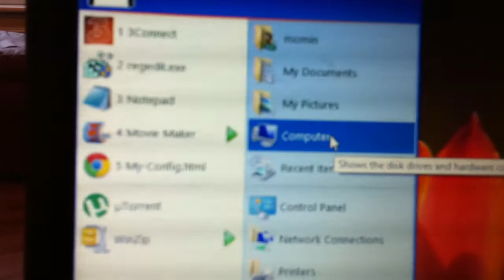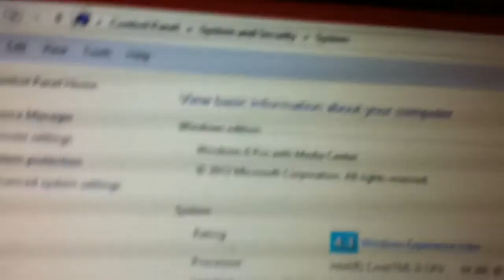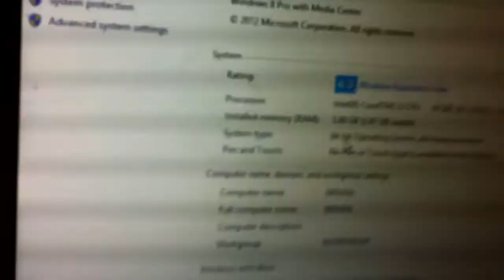كيف تحدد نوع الويندوز 64بت او 32بت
هزة الخطوات تنطبق علي ويندوز فيستا+ويندوز سيفن+ويندوز ايت